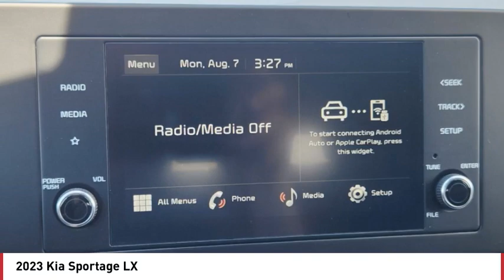2023 Kia Sportage Greenwood Village CO P5684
Arapahoe Kia
9400 E Arapaphoe Rd

Snow White Pearl Recent Arrival! 2023 Kia Sportage LX AWD 8-Speed Automatic4D Sport Utility I423/28 City/Highway MPG